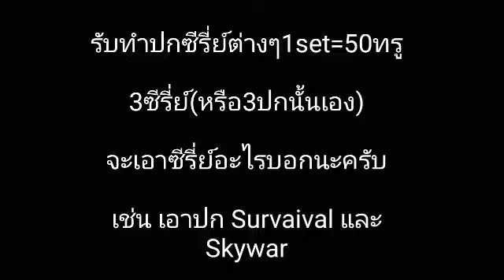[PGM] Shop Open! PhoTo Serie By: PGM One Set tree Serie 50True